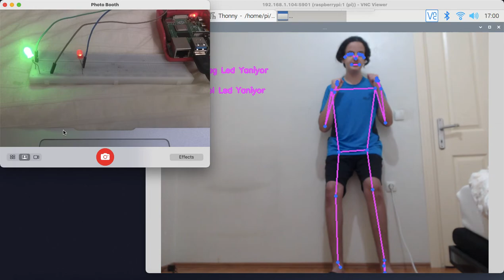Remote Led Lighting with Raspberry pi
Python ve Raspberry pi ile kameraya uzaktan sol kolumu yukarı kaldırarak gösterdiğimde yeşil lambayı sağ kolumu göstererek kırmızı lambayı yakıyor.